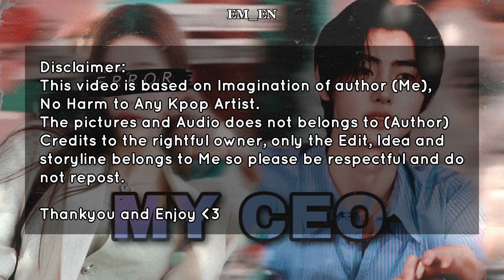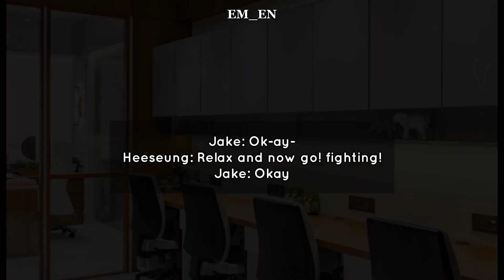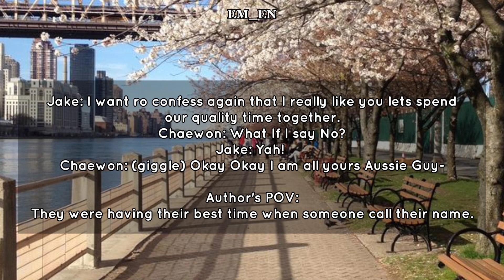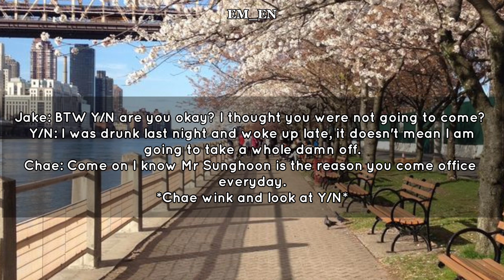MY CEO ||SUNGHOON OF ENHYPEN|| (Part 3)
Hello guys!

Hope you are doing well finally after a long gap  I am here to continue my SUNGHOON FF (MY CEO PART 3).

The music and Pictures are not mine it belongs to the respectful owner, I only own the Idea, story line and editing.